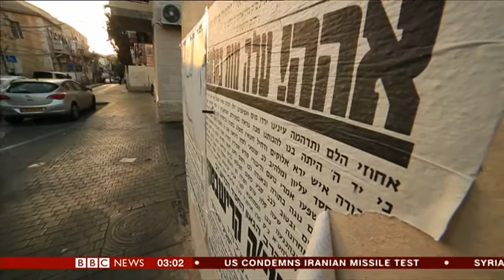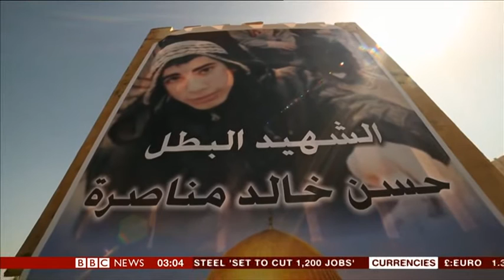Jeremy Bowen reports from Jerusalem on "Middle East Unrest"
Recorded from BBC News 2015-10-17